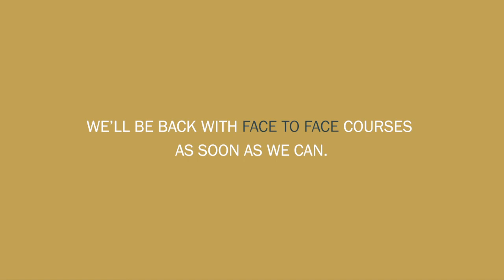Bite-sized CPD sessions: Training staff remotely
Manjula Bray (CPD trainer) explores some of the key points in-house trainers need to consider when converting face to face teaching to online training. Includes Manjula's 3 top tips as well as an overview of how Covid-19 is affecting training. This video is one of our series of bite-sized CPD sessions, and is based on our popular Train the Trainer course. The 2-day train the trainer course teaches you to design, plan and deliver a cohesive training session for your organisation.